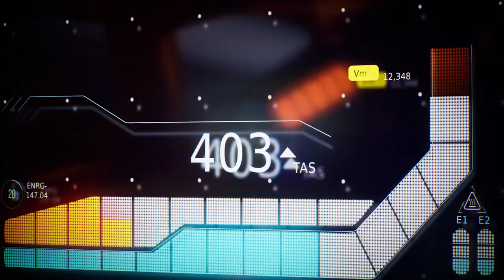Phantom Galaxies - Official Early Access Release Trailer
ABOUT GAME:- PHANTOM GALAXIES is free to play epic sci-fi adventure with thrilling mecha combat. Choose between four distinct Starfighter classes and diverse weapons and gear. Once enemies, the intergalactic empires of humanity band together to battle lawless pirate factions amid war torn space!

Launch into the universe of PHANTOM GALAXIES to experience an epic sci-fi adventure with thrilling mecha combat.

Tactical Transformation:- In exhilarating interstellar clashes, switch between third-person mech shooting and starship dogfights with the press of a button.

Four Mecha Classes:- Tailor your gameplay with a choice between four distinct Starfighter classes - the versatile Assault, precise Lancer, brutal Buster, and vicious Breacher, each with unique abilities - and by equipping a diverse range of weapons and items.

Own Your Adventure:- Make your Avatar and Starfighter your very own, as you level up and take full ownership of in-game items.

A Rich Universe:- Explore sprawling, picturesque galaxies, hurtling through the reaches of space and handcrafted planet-side locations. Uncover the history and lore of the Canis Major Galaxy, unraveling millennia-old secrets.

Solo & Multiplayer Missions:- Complete diverse missions, including an enthralling and cinematic main storyline, side quests filled with memorable action and characters, PvP multiplayer battles, PvE multiplayer bounties, and more.

Choose Your Own Path:- Level up through RPG-style tech advancement, and choose between paths of heroism and ruthlessness.